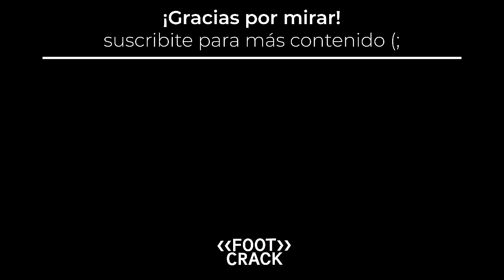INGLATERRA 1-0 CROACIA / MI OPINIÓN Y ANÁLISIS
Inglaterra 1-0 Croacia. El equipo de Southgate ganó con tanto de Sterling en el primer partido del grupo.